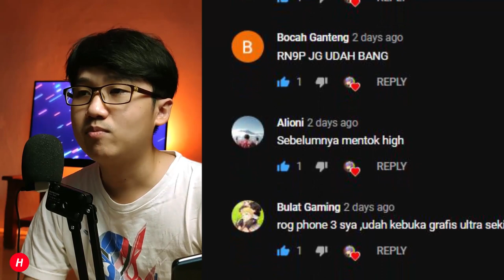POCO X3 UPDATE ULTRA MOBILE LEGEND bang bang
POCO X3 UPDATE ULTRA MOBILE LEGEND bang bang, jadi makin cinta nih ama poco x3, selain touch sampling yang tinggi sekarang uda ke unlock ML ultra nya, uda gesit lancar dan detail banget gambarnya, asik